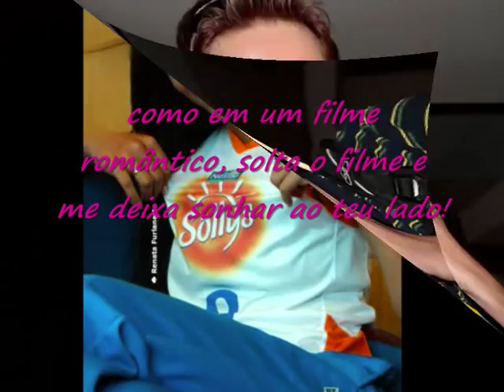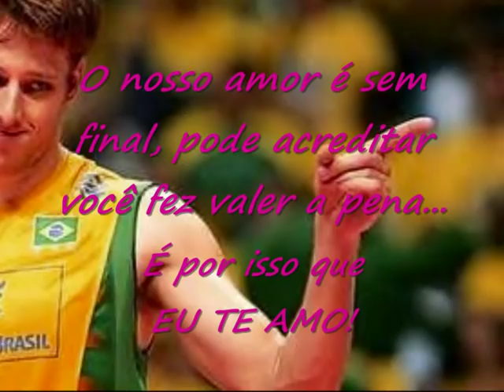Homenagem Jaque & Murilo.wmv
Jaqueline Carvalho e Murilo Endres